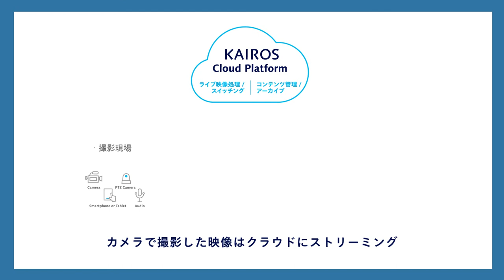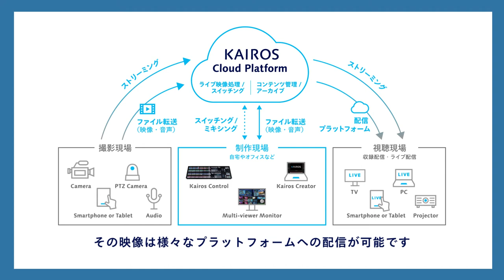「KAIROS クラウドサービス」 コンセプトムービー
22年6月よりサービスが開始された「KAIROS(ケイロス) クラウドサービス」のコンセプトムービーです。
ライブ配信を含む映像制作の「撮る・創る・映す」のワークフロー全体をクラウドでシームレスにつなぎ、いつでも、どこでも、手軽に、より良い映像制作を実現するサブスクリプション型サービスです。